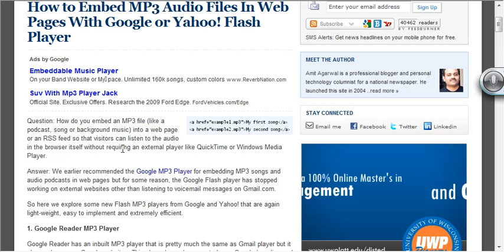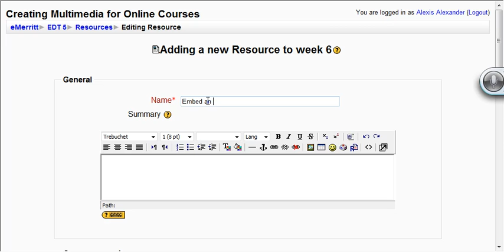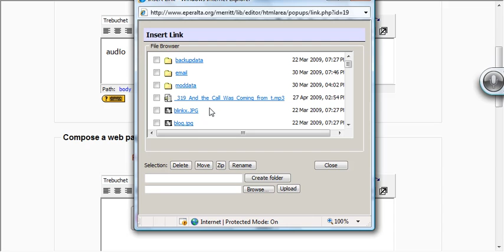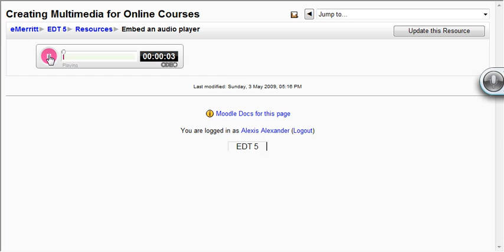How to embed an mp3 player in Moodle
Captured by alexis6alexis